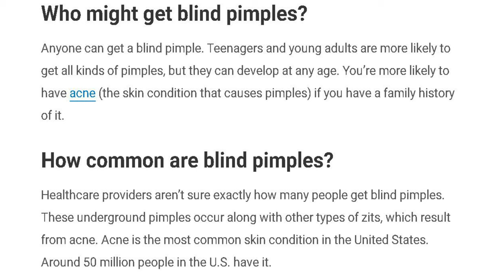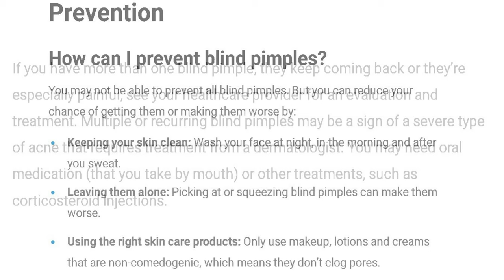Blind Pimple Symptoms and Causes - Diagnosis - Treatment - Prevention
What is a blind pimple?
A blind pimple is a pimple (zit) that forms under your skin. Unlike other types of pimples that form a visible whitehead, blackhead or red bump, blind pimples develop under the surface. Some blind pimples eventually come to a head and “erupt” from underneath your skin’s surface, forming a visible blemish. Others go away without making an appearance.

Blind pimples often develop on your face, upper back or chest. You might be able to feel a blind pimple if your rub your finger over the surface of your skin. But it isn’t always possible to feel a bump.

Blind pimples can be painful and annoying. But several treatments, including warm compresses and topical creams, can shrink a blind pimple. Never try to “pop” a blind pimple. Squeezing it can make the pimple worse or cause permanent scarring.

Who might get blind pimples?
Anyone can get a blind pimple. Teenagers and young adults are more likely to get all kinds of pimples, but they can develop at any age. You’re more likely to have acne (the skin condition that causes pimples) if you have a family history of it.

How common are blind pimples?
Healthcare providers aren’t sure exactly how many people get blind pimples. These underground pimples occur along with other types of zits, which result from acne. Acne is the most common skin condition in the United States. Around 50 million people in the U.S. have it.

What causes blind pimples?
As with other types of pimples, blind pimples develop when your skin’s pores become blocked. Pores are tiny holes in your skin. Healthcare providers also call them hair follicles. They can become blocked with:

Bacteria.
Dead skin cells.
Hair.
Sebum (oil your body produces to keep your skin moist).
If your body makes too much sebum or you don’t clean your skin properly, the oil and skin cells build up under your skin and form pus. It becomes trapped and can’t get to your skin’s surface to leave your body. A pimple forms, causing pain and inflammation. Excess sebum and blocked pores can result from many factors, including:

Family history: If your parents had acne and blind pimples, you’re more likely to develop them.
Hormonal changes: Teenagers going through adolescent development (puberty) are prone to acne breakouts as their hormone levels shift. Women are more likely to get pimples during their menstrual cycle or during pregnancy.
Medications: Certain drugs, such as corticosteroids, can cause or worsen blind pimples.
Sweat: Doing activities that make you sweat, especially while wearing a hat, helmet or tight clothing, can make acne worse.
Skin care products: Heavy lotions and creams can clog pores and lead to zits.
Stress levels: Anxiety and stress cause cortisol levels to rise and make more sebum, causing breakouts. Cortisol is the body’s “stress hormone.”
You may have a blind pimple from time to time. Or you may have many blind pimples that take months to go away. A severe type of acne called nodular acne can cause multiple blind pimples along with raised red bumps. These painful blind pimples, or nodules, contain pus and bacteria and feel hard under the skin.

What are the symptoms of blind pimples?
Signs of a blind pimple include:

A small lump or bump you can sometimes feel under your skin.
Pain or discomfort on and around the lump.
Swelling, inflammation or redness in the area.
Some whiteheads or blackheads start out as blind pimples and move up through the layers of skin to the surface. A red bump may appear, and a “head” can develop at the center. The head is usually yellow, white or black.

How are blind pimples diagnosed?
You can usually recognize signs of a blind pimple on your own. If pain from a blind pimple is severe, or if you have several blind pimples or they keep coming back, see your healthcare provider. They’ll examine your skin and may recommend seeing a dermatologist (a healthcare provider who specializes in caring for the skin).

How can I treat blind pimples?
You can treat mild blind pimples at home. To relieve pain and inflammation under your skin, you should:

Apply warm compresses: Place a warm, wet washcloth over the area and hold it there for about 10 minutes, several times a day. Make sure the washcloth isn’t too hot. The warmth encourages pus to dissolve or come to the surface.
Place an acne sticker on the area: An acne sticker has medication (such as salicylic acid, which treats pimples). You place the small sticker on your skin, and it releases the medication over several hours. Follow the instructions carefully to avoid skin irritation.
Try natural remedies: When you apply raw honey on your skin, it can reduce bacteria and swelling. Be sure to use raw honey in its natural, unprocessed form (instead of the honey you buy at the grocery store). You may also t